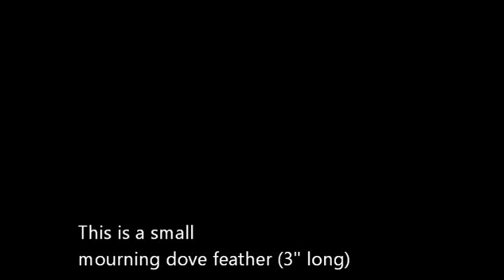Closeup shows structure of a feather